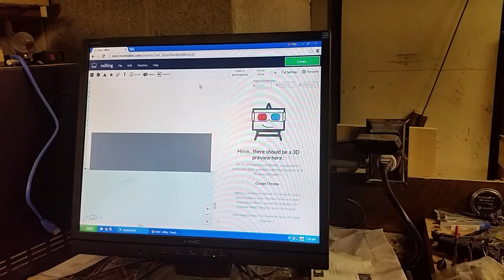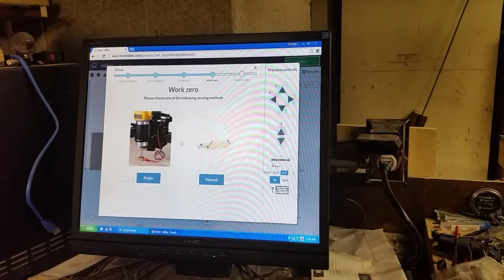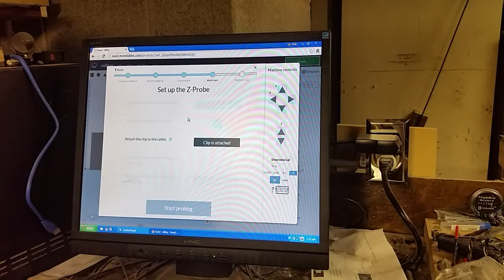Probing in easel walkthrough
I make custom cnc gifts, wood gifts, personalized signs, cribbage boards, ect.

For you cnc operators, I have a cnc help section with tutorials and free file shares!